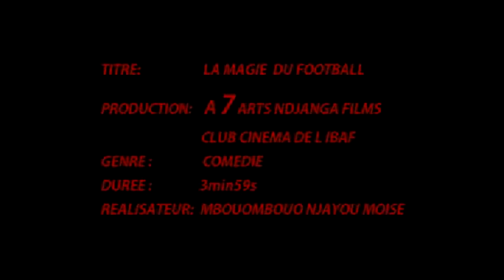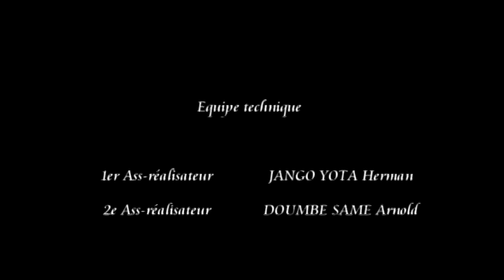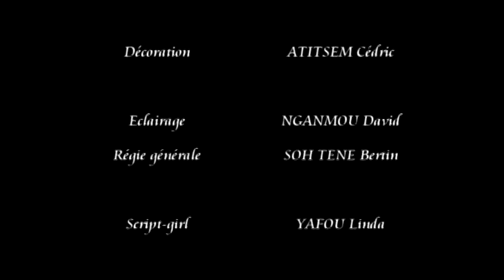La magie du football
La passion pour le football amène les fans à surpasser leur handicap...
Une idée originale de Doumbè Samè & Scénario et réalisation: Moise MBOUOMBOUO NJAYOU,